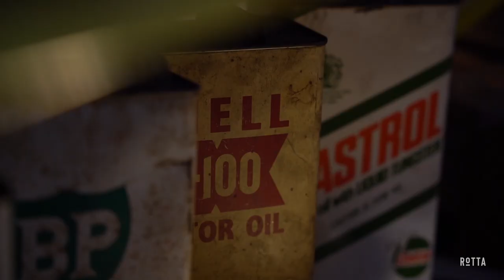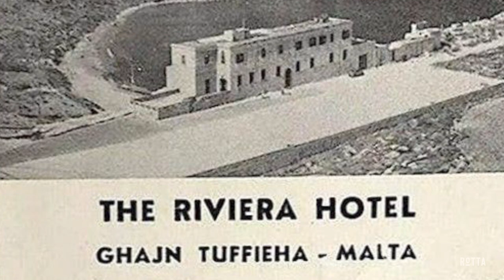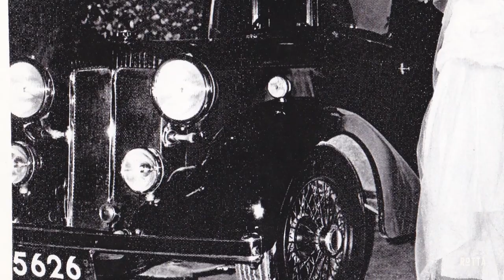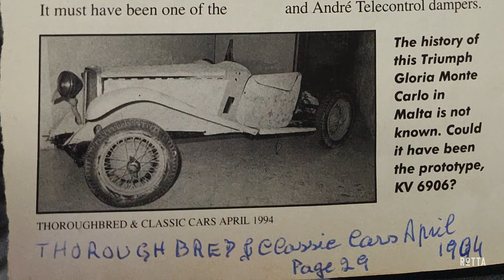Lovin' Classics | EJJA SUQ ep 001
Lovin' Classics 🎬

For the first episode of Ejja Suq we're having a chat with Charles Sammut, a classic car enthusiast who used to enjoy mostly restoring them.

Supported by Meguiar's Malta